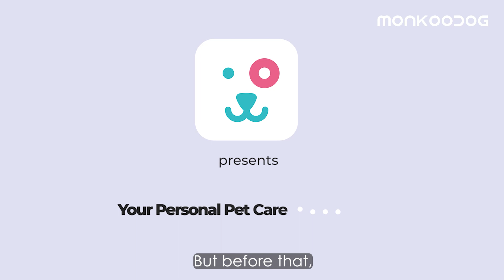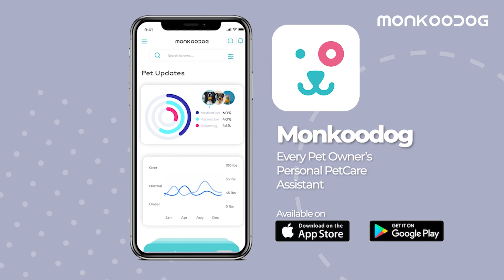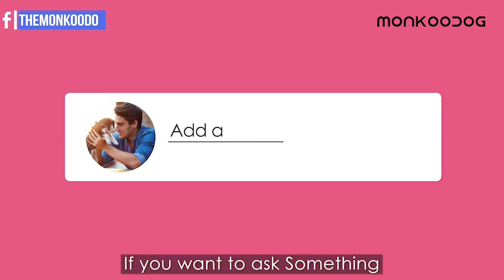DON'T CONFUSE on THIS II Difference between Separation Anxiety & Nervousness in your dog II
DOWNLOAD YOUR PERSONAL PETCARE ASSISTANT APP - THE MONKOODOG

From past few years Separation Anxiety in dogs has become a really important topic of concern. Thinking about your pet's physical as well as mental health is your responsibility when you get a new dog at home. But Pet parents often gets confused between  Separation Anxiety & Nervousness in a dog.

Meet Akansha Yadav, a professionally qualified dog trainer. She is training dogs for about 6 years. She is trained in the area of obedience, behaviour, and aggression in India as well as abroad.

Our Monkoodog team interviewed Akansha Yadav where she explained how separation anxiety in dogs is different from nervousness. Watch this video and do let us know what you think about this.

If you are looking for this kind of information about dogs then don't worry! Download the Monkoodog app and create your dog's personal profile in just two steps. And, there you go! You'll get daily updated feed on dogs and pet events happening all around the world.

Download and check out other more features on the Monkoodog app.

Cheers & Enjoy,

Monkoodog and our Team are reading your comments. So, we would like to know if you know this much about dogs?